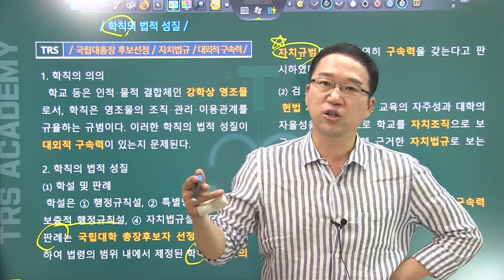#35 학칙의 법적 성질